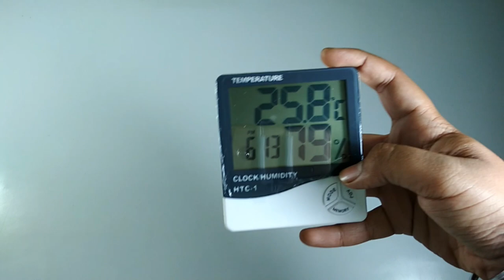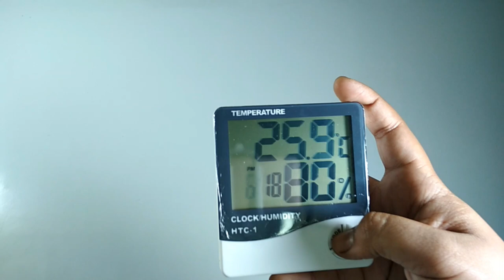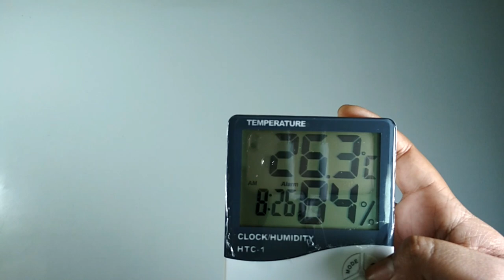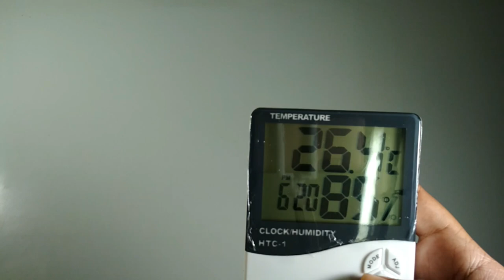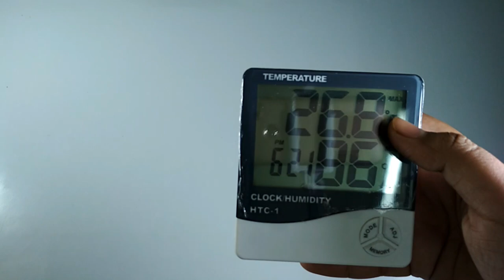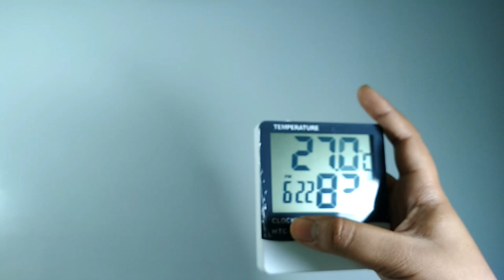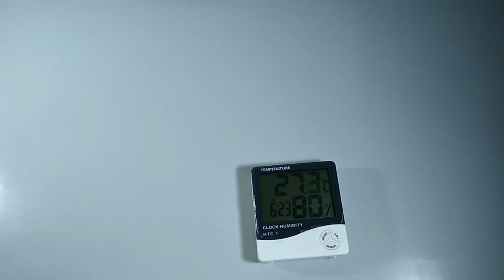HTC-1 Digital LCD Thermometer Temperature Humidity Meter with Clock Calendar Alarm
Hello everyone,

Display temperature, humidity and time, Power Supply: 1.5V*1 (AAA size)

All In One Clock:-
i hope you enjoy it and if you want any changes in my video please write down in the comment section.

all solution hub
ALL SOLUTION HUB
allsolutionhub